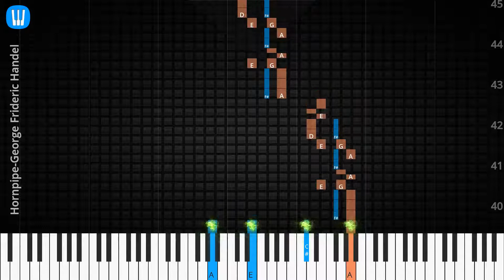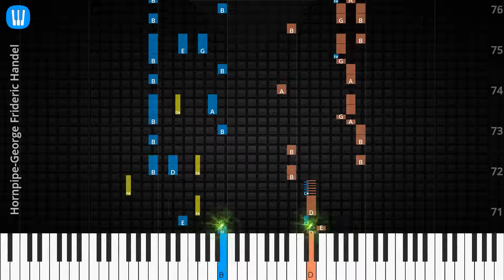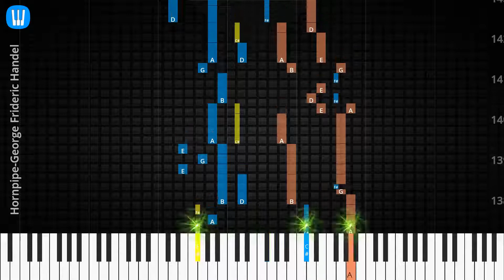🎹Solo & Chord, Hornpipe, George Frideric Handel, Synthesia Piano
♫ Synthesia Piano Tutorial, Solo & Chord: Hornpipe, George Frideric Handel

♫ George Frideric Handel Piano Tutorial
♫ George Frideric Handel Chord
♫ George Frideric Handel Lyrics
♫ George Frideric Handel Subtitle
♫ How to play Hornpipe
♫ Hornpipe Piano Chords
♫ Hornpipe Piano Easy
♫ Hornpipe Piano Difficult
♫ Hornpipe Piano Cover
♫ Hornpipe Piano Remix
♫ Hornpipe Piano Tutorial
♫ Hornpipe Notes
♫ Hornpipe Piano Tiles
♫ Hornpipe Easy Slow
♫ Hornpipe Academy Piano